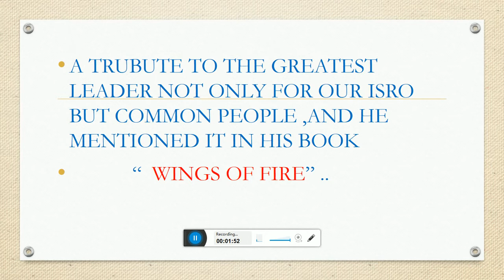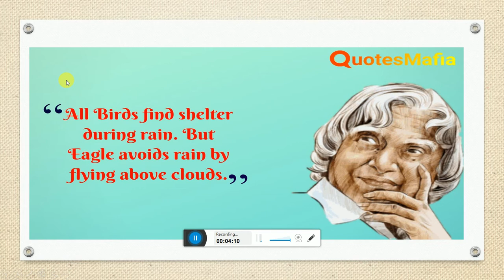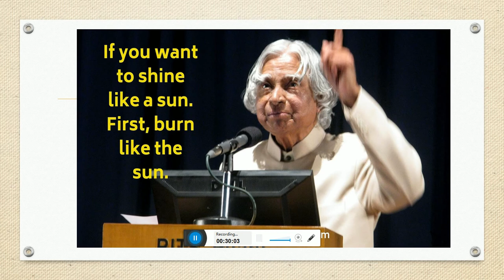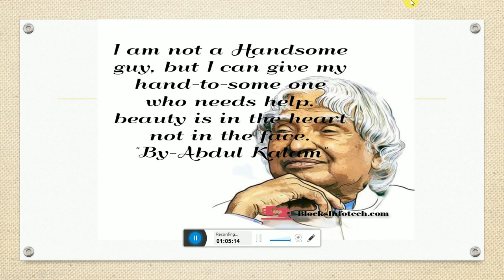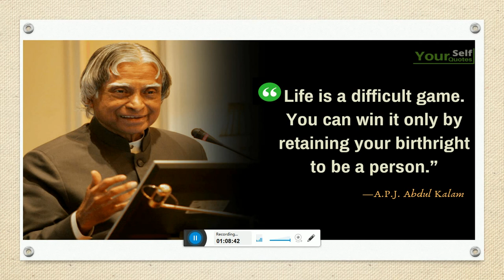"WINGS OF FIRE" AUDIO BOOK BY GULZHAR SAHAB.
1 HOUR TO CHANGE YOUR INNER THOUGHT..